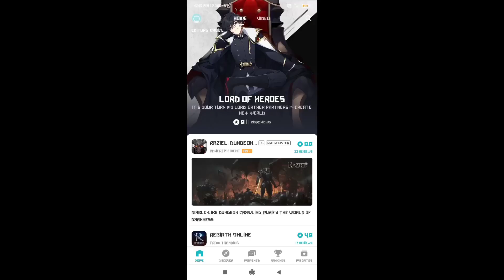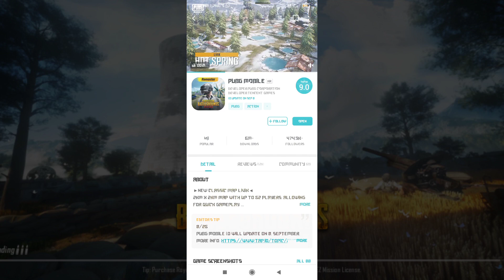pubg kr new free gift box collect upcoming event | new era update version 1.0 pubg mobile Korea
PUBG MOBILE KR TIPS & TRICKS , GLITCH , UPCOMING EVENTS LEAKS. !

HOW TO PURCHASE UC
IN
PUBG MOBILE KOREA VERSION
WITH GOOGLE PAY & PHONEPE & PAYTM
 WHATSAPP SAY HI ON

WELCOME TO FURIOUS FAMILY

WELCOME TO A MY
FURIOUS YT
GAMING CHANNEL

FOR MORE NEW TIPS & NEE VPN TRICKS , GLITCH PUBG MOBILE KOREA
ALLOW THE NOTIFICATION ON 🔔 ICON

BIG HIT 👊 THE LIKE 👍 BUTTON

furious_yt_

FOR SEND ME FREE POPULARITY
MY IN GAME NAME : FURIOUSシYT
MY CHARACTER ID IN NUMERICAL : 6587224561
MY DEVICE NAME : REDMI NOTE 8 PRO
VIDEO EDITER : KINE MASTER PRO